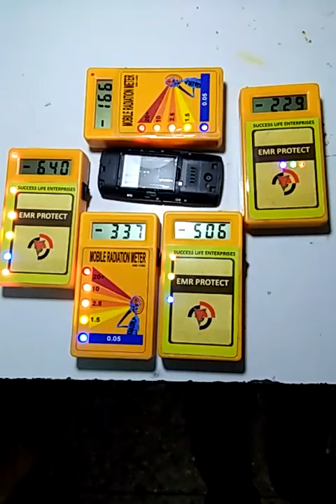Anti Redition Mobile Chip Demo 1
Hello Friends This is Very  interesting Video .  This Video Demo Of Anti Redition Mobile Chip Use.